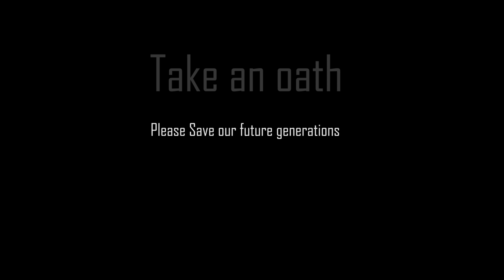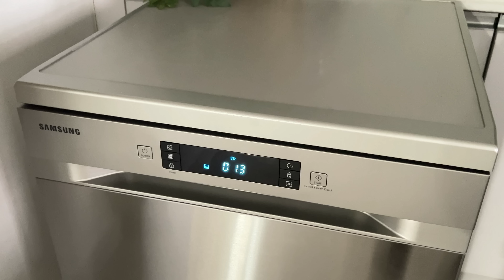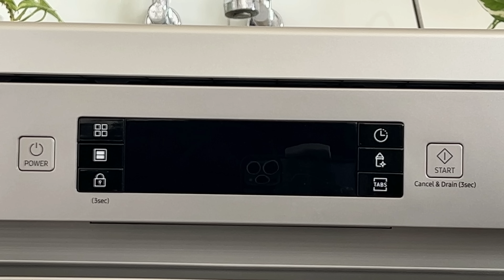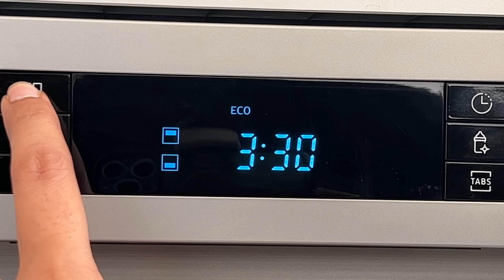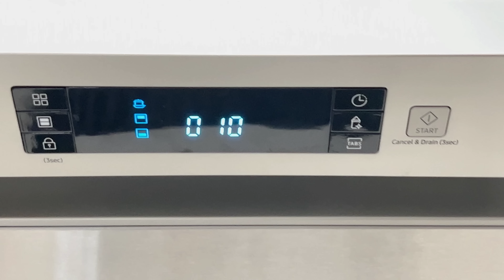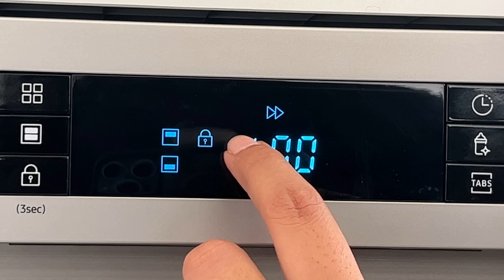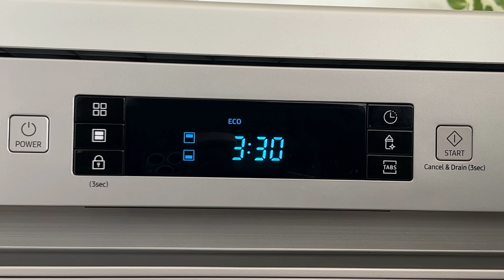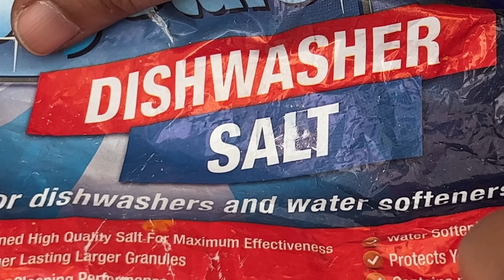Samsung Dishwasher Complete Review|| సామ్ సంగ్ డిష్ వాషర్ రివ్యూ||B like Bindu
Samsung Dishwasher Complete Review|| సామ్ సంగ్  డిష్ వాషర్ రివ్యూ
Namaste 😊🙏. In this video, you can see how a dishwasher works and how it can save valuable time. I hope this video would be definitely helpful for those who are planning to buy a new dishwasher as it’s perfect for Indian Kitchens. No doubt very soon dishwashers are going to be an integral part of our Indian Kitchens. Please watch the video completely. Thank you.

Buy Samsung Dishwasher - Samsung Website Link:-